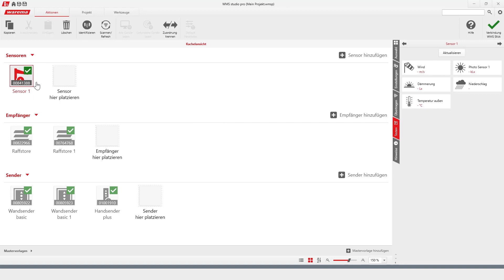WMS studio pro - Tester les appareils